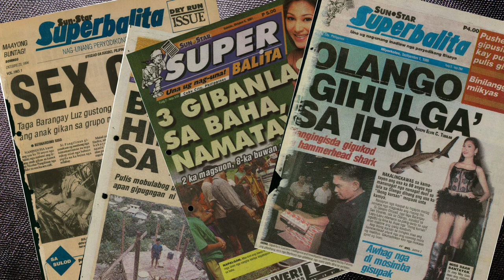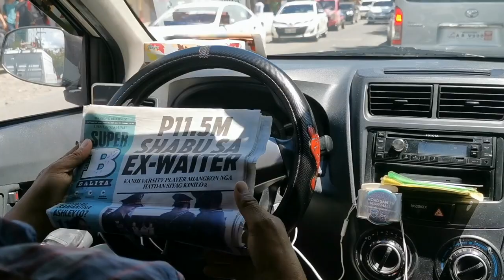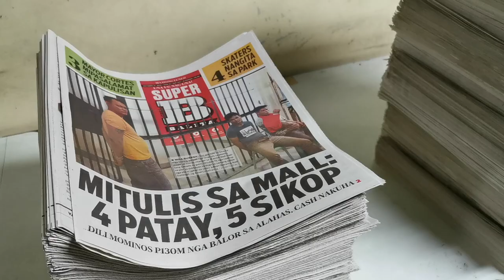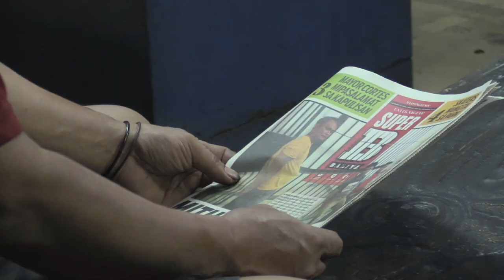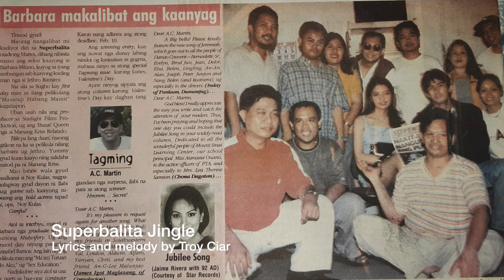Superbalita Cebu 25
Superbalita Cebu on its 25th year anniversary. Una ug nag-una! Video produced for Sunstar Cebu/Superbalita Cebu.